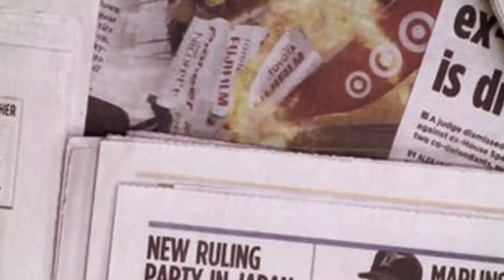President Donald trump bash again| "The reason i'm here is because of President Obama and Joe Biden"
If it weren’t for Obama and Biden, President Trump would have never been elected.
America was tired of losing and rejected Obama and Biden’s losing policies.
Never forget that Obama and Biden are both rich. How? By being lifelong politicians, implementing rules and regulations to fatten their own pockets.
Not only does President Trump literally work for free, but the Trump Organization has lost millions ever since President Trump announced he was running for President. Our President could have easily retired a billionaire and let our country die. Instead, he stepped up to the plate, put his lavish lifestyle aside, and decided to save America.